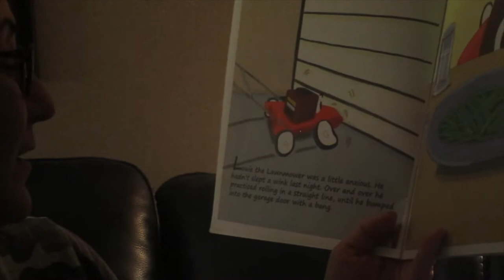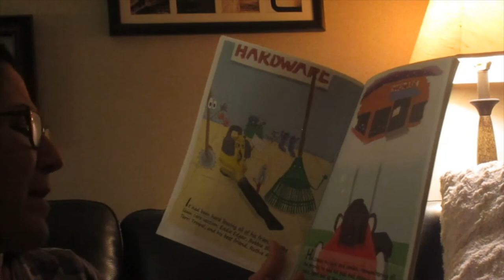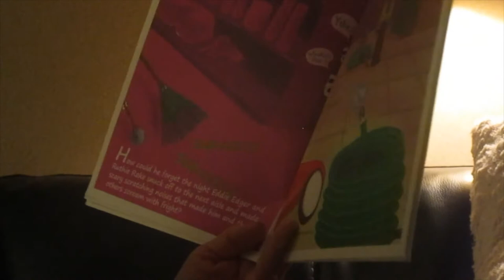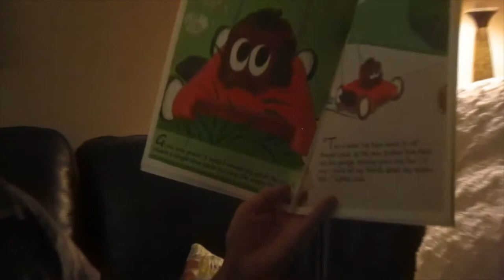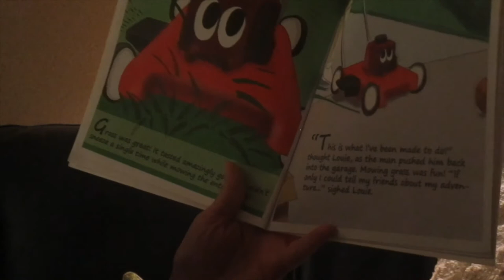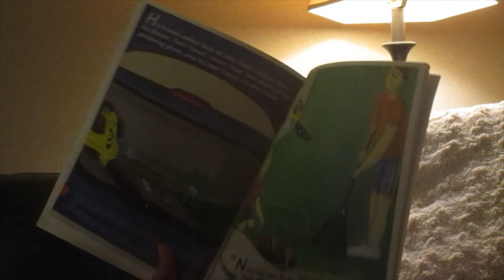Louie's big day read aloud (featuring Sherwood Elementary Librarian, Mrs. Dill)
if are channel gets 920 views by November 25 we will do a surprise video.